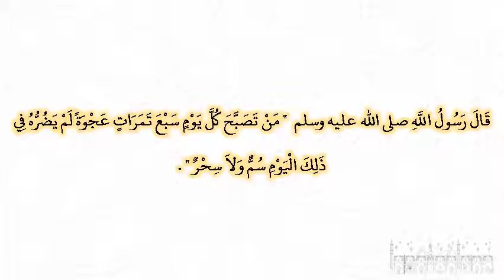صحيح البخارى - كتاب الأطعمة - 5445 - باب العجوة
حدثنا جمعة بن عبد الله، حدثنا مروان، أخبرنا هاشم بن هاشم، أخبرنا عامر بن سعد، عن أبيه، قال قال رسول الله صلى الله عليه وسلم ‏  "‏ من تصبح كل يوم سبع تمرات عجوة لم يضره في ذلك اليوم سم ولا سحر ‏"  ‏‏.‏